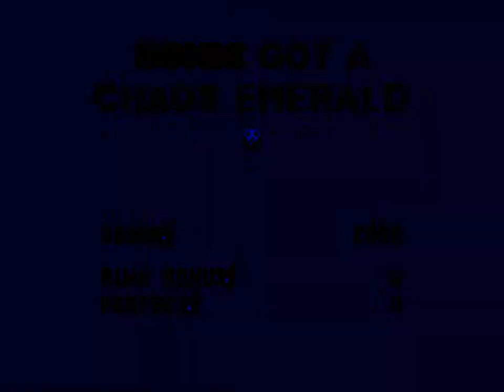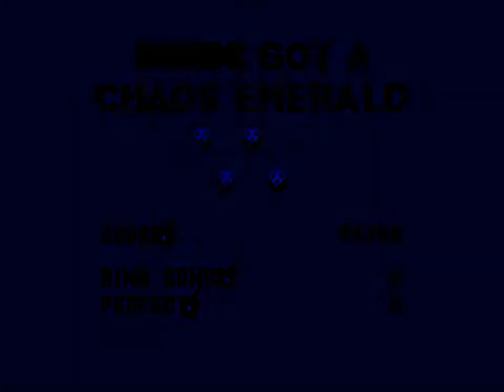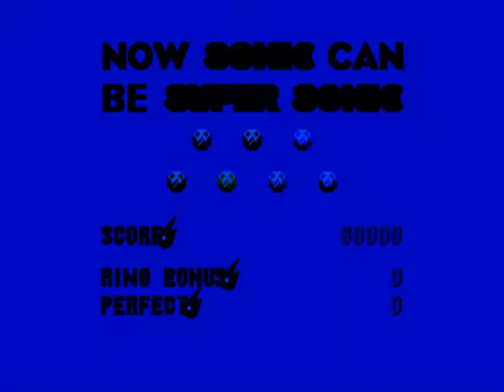Sonic 3 & Knuckles | Full Game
Complete playthrough of Sonic the Hedgehog 3 & Knuckles (1994). This is the original Sega Genesis lock-on version emulated with Fusion v3.64

00:00 Angel Island Zone 1
05:47 Angel Island Zone 2
12:00 Hydrocity Zone 1
15:53 Hydrocity Zone 2
23:24 Marble Garden Zone 1
26:35 Marble Garden Zone 2
31:56 Carnival Night Zone 1
34:59 Carnival Night Zone 2
40:43 IceCap Zone 1
43:30 IceCap Zone 2
45:50 Launch Base Zone 1
49:59 Launch Base Zone 2

SONIC & KNUCKLES
54:46 Mushroom Hill Zone 1
1:03:51 Mushroom Hill Zone 2
1:11:37 Flying Battery Zone 1
1:16:05 Flying Battery Zone 2
1:21:12 Sandopolis Zone 1
1:26:28 Sandopolis Zone 2
1:31:46 Lava Reef Zone 1
1:36:24 Lava Reef Zone 2
1:43:33 Hidden Palace Zone
1:45:28 Sky Sanctuary Zone
1:49:52 Death Egg Zone 1
1:54:08 Death Egg Zone 2
2:00:57 The Doomsday Zone